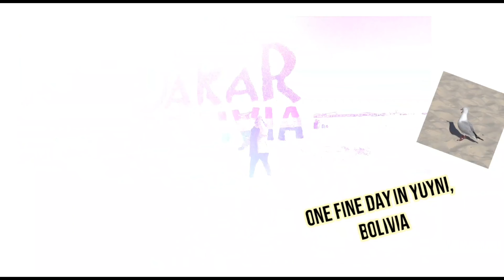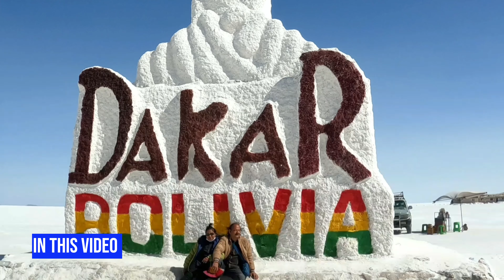First Indian Senior Citizen Vlogger Explores World's Biggest Mirror | Uyuni Salt Flats, Bolivia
Join me on an incredible journey as I, a senior Indian vlogger, explore the stunning Uyuni Salt Flats in Bolivia, also known as the world's biggest mirror. This is our first time in South America. Experience the breathtaking beauty of this natural wonder through my eyes as I navigate the vast expanse of salt, capturing the mesmerizing reflections of the sky above. From the dazzling white landscape to the vibrant sunsets, this is a once-in-a-lifetime adventure that you don't want to miss.

Courtesy:
Some footage shared by
Mr. Pablo

How long do you need at Uyuni Salt Flats?
Are Uyuni Salt Flats worth it?
What is Uyuni Salt Flat famous for?
Is it cold in Uyuni Salt Flats?
Can you walk barefoot on the salt flats?
How safe is Uyuni?
What time of year is best for Uyuni?
What is the biggest mirror in the world?
What happens when it rains in Uyuni?
Where can I take pictures at salt flats?
How do I spend a day in Uyuni?
Is Uyuni worth it?
How much does a tour of Uyuni cost?
Which mirror is called Magic mirror?
What is Uyuni best known for?
Why should I visit Salar de Uyuni?
What is a fun fact about Salar de Uyuni?
What shoes to wear to the salt flats?
Where is the best place to see the salt flats?
Do you need a tour for Uyuni Salt Flats?
Which movie is filmed on Salar de Uyuni?
Can you walk on Salar de Uyuni?
What is unique about the Uyuni Salt Flats?
What happens when it rains in Salar de Uyuni?
What do people use Salar de Uyuni for?
Is Salar de Uyuni covered with water?
What is salt flats famous for?
What is the most reflective place on earth?

Topics Covered:
Uyuni Salt Flat by Land cruiser
Trick Photography at salt flat
Train Cemetery
Salt hotel
Mirror effect on Salt Flat
Uyuni Salt Flat
First Indian Senior Citizen Vlogger in Salt Flat
Exploring Bolivia
world's biggest mirror
Amazing views
Beautiful Travel Destination
First time in South America

Time Codes:
0:00 - Intro
0:25 - Video Highlights
1:16 - Driving Land cruiser at Salt flat
3:26 - Dakar Monument
4:03 - Salt Hotel
5:33 - Flag Square & Tricky Video
9:53 - Train Cemetery
10:49 - Sunset point